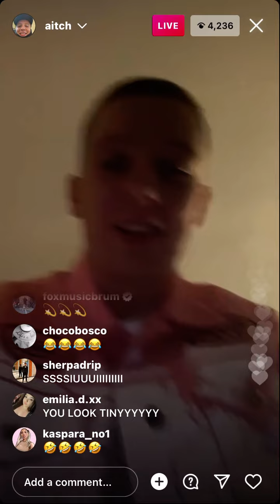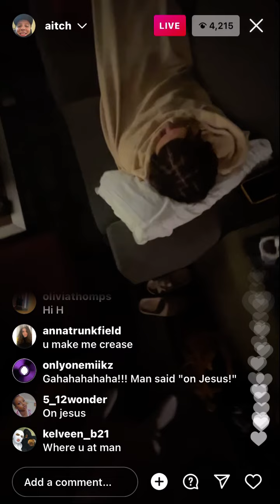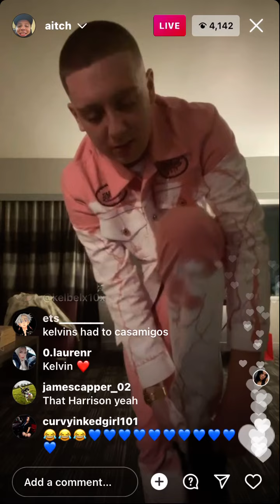Aitch Instagram Live 22/02/22 Showing off His Drip